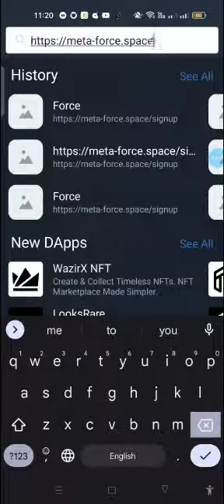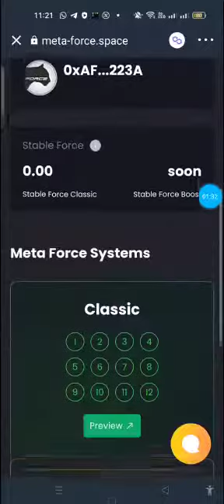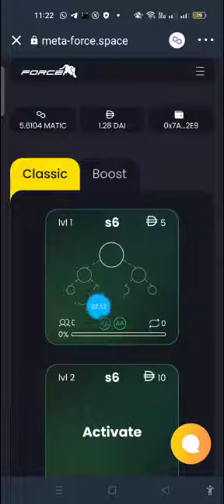How to join MetaForce Space? | Full Detail | Link In description